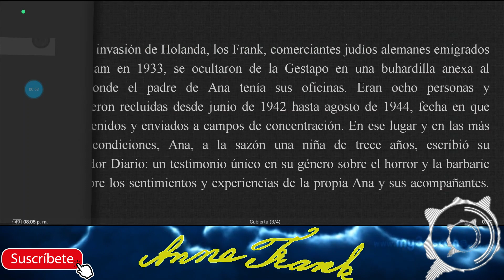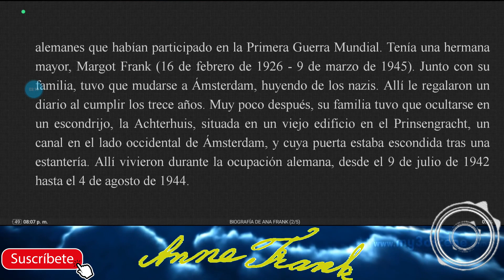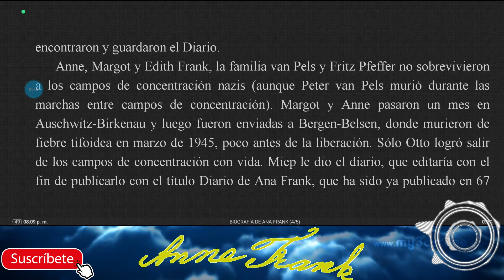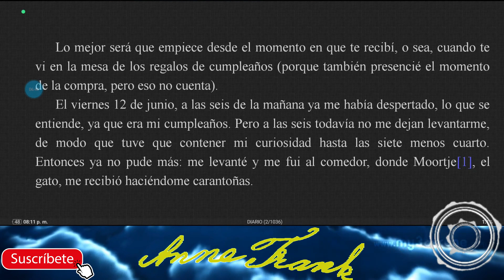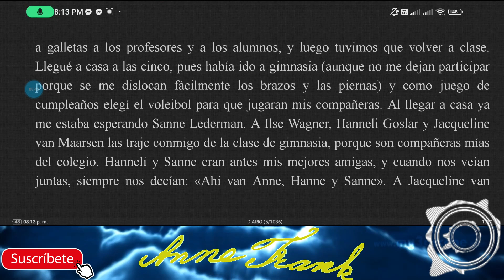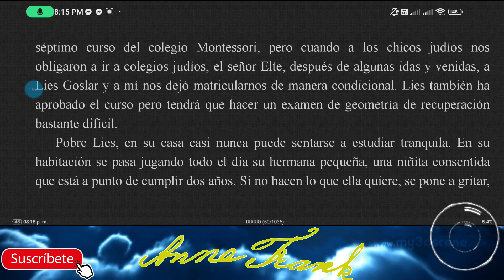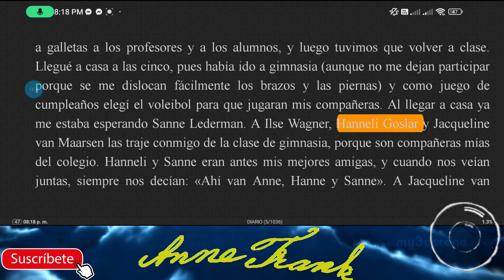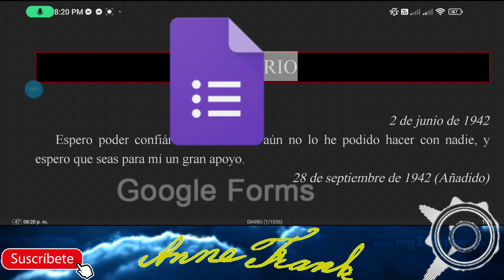📕Libro EL DIARIO DE ANNE FRANK - Libro completo [Libro] reseña - Lectura del 1er. capitulo 👩🏻📖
Ana Frank es una niña judía de trece años de edad, amante de los libros y con una gran curiosidad por el mundo que la rodea. El día de su cumpleaños, se levantó con gran entusiasmo para ver los obsequios que le habían hecho; y, entre esos regalos, encuentra el de su mayor agrado: un diario, al mismo que llamará Kitty.